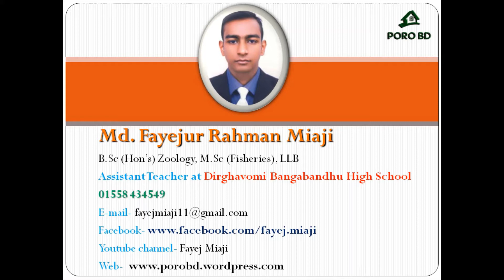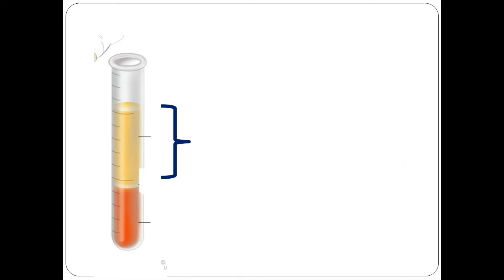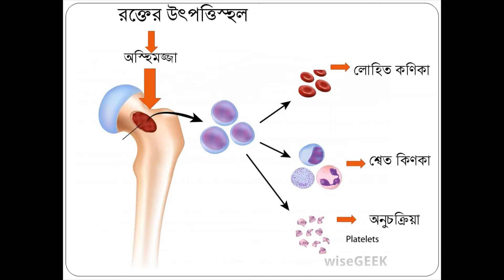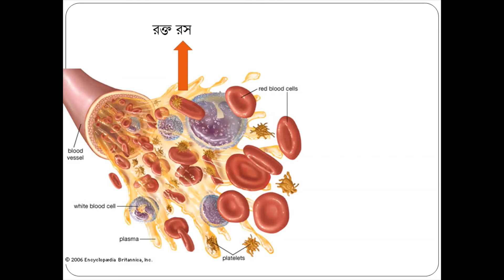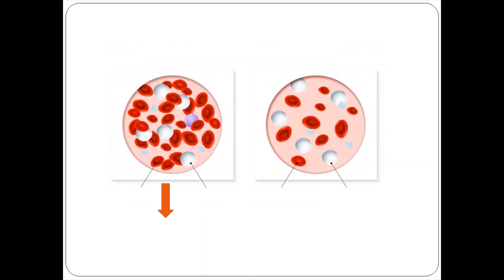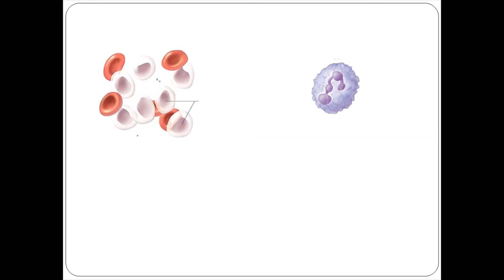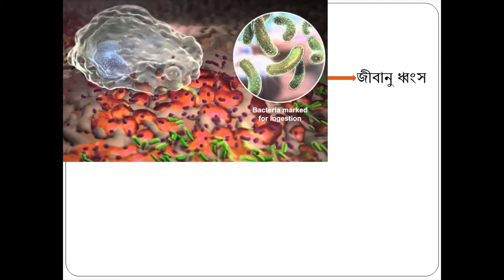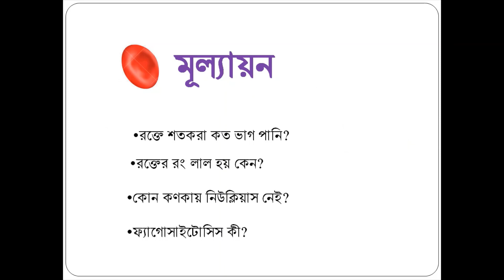Class Nine- Ten || Biology || Blood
Class Nine- Ten || Biology || Blood || Md. Fayejur Rahman Miaji